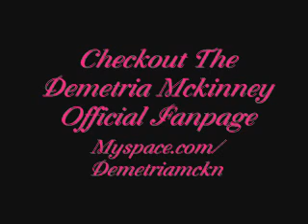Aint Nothing Like A Good Man By Nicci Gilbert, Demetria mckinney, Trina E Braxton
Aint Nothing Like A Good Man Song By Nicci Gilbert, Demetria McKinney, Trina E Braxton